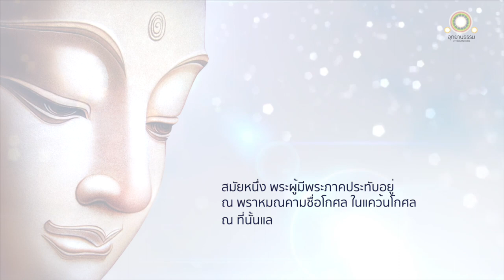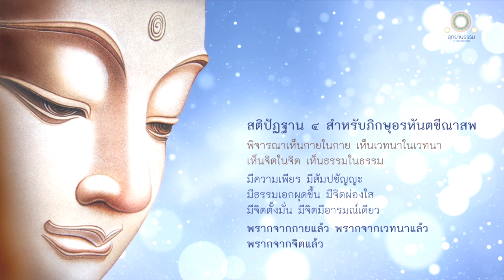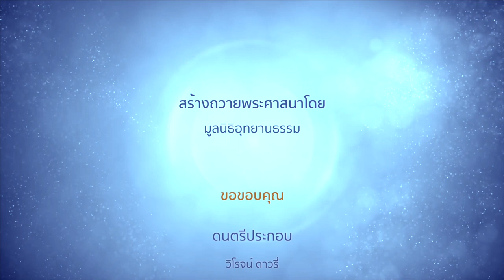กรรมฐานสำหรับผู้บวชใหม่ | สติปัฏฐาน ๔ | โกสลสูตร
กรรมฐานสำหรับภิกษุผู้บวชใหม่
โกสลสูตร

สมัยหนึ่ง พระผู้มีพระภาคประทับอยู่ ณ พราหมณคามชื่อโกศล ในแคว้นโกศล ณ ที่นั้นแล พระผู้มีพระภาคตรัสเรียกภิกษุทั้งหลาย แล้วได้ตรัสพระพุทธภาษิตนี้ว่า

ภิกษุทั้งหลายที่เป็นผู้มาใหม่ บวชยังไม่นาน เพิ่งมาสู่ธรรมวินัยนี้ เธอทั้งหลายพึงให้สมาทาน พึงให้ตั้งอยู่ พึงให้ดำรงมั่นในการเจริญสติปัฏฐาน ๔

เธอทั้งหลายจงพิจารณาเห็นกายในกายอยู่ มีความเพียร มีสัมปชัญญะ มีธรรมเอกผุดขึ้น มีจิตผ่องใส มีจิตตั้งมั่น มีจิตมีอารมณ์เดียว เพื่อรู้กายตามความเป็นจริง

จงพิจารณาเห็นเวทนาในเวทนาอยู่... เพื่อรู้เวทนาตามความเป็นจริง

จงพิจารณาเห็นจิตในจิตอยู่... เพื่อรู้จิตตามความเป็นจริง

จงพิจารณาเห็นธรรมในธรรมอยู่ มีความเพียร มีสัมปชัญญะ มีธรรมเอกผุดขึ้น มีจิตผ่องใส มีจิตตั้งมั่น มีจิตมีอารมณ์เดียว เพื่อรู้ธรรมตามความเป็นจริง

แม้ภิกษุทั้งหลายที่ยังเป็นเสขะ ยังไม่บรรลุอรหัต ปรารถนาความเกษมจากโยคะอันยอดเยี่ยม

ก็ย่อมพิจารณาเห็นกายในกายอยู่ มีความเพียร มีสัมปชัญญะมีธรรมเอกผุดขึ้น มีจิตผ่องใส มีจิตตั้งมั่น มีจิตมีอารมณ์เดียว เพื่อกำหนดรู้กาย

ย่อมพิจารณาเห็นเวทนาในเวทนาอยู่... เพื่อกำหนดรู้เวทนา

ย่อมพิจารณาเห็นจิตในจิตอยู่... เพื่อกำหนดรู้จิต

ย่อมพิจารณาเห็นธรรมในธรรมอยู่ มีความเพียร มีสัมปชัญญะ มีธรรมเอกผุดขึ้น มีจิตผ่องใส มีจิตตั้งมั่น มีจิตมีอารมณ์เดียว เพื่อกำหนดรู้ธรรม

แม้ภิกษุทั้งหลายที่เป็นอรหันตขีณาสพ อยู่จบพรหมจรรย์ทำกิจที่ควรทำเสร็จแล้ว มีประโยชน์ตนถึงแล้วโดยลำดับ สิ้นสังโยชน์ที่จะนำไปสู่ภพแล้ว หลุดพ้นแล้วเพราะรู้โดยชอบ

ก็ย่อมพิจารณาเห็นกายในกายอยู่ มีความเพียร มีสัมปชัญญะ มีธรรมเอกผุดขึ้น มีจิตผ่องใส มีจิตตั้งมั่น มีจิตมีอารมณ์เดียว พรากจากกายแล้ว

ย่อมพิจารณาเห็นเวทนาในเวทนาอยู่... พรากจากเวทนาแล้ว

ย่อมพิจารณาเห็นจิตในจิตอยู่... พรากจากจิตแล้ว

ย่อมพิจารณาเห็นธรรมในธรรมอยู่ มีความเพียร มีสัมปชัญญะ มีธรรมเอกผุดขึ้น มีจิตผ่องใส มีจิตตั้งมั่น มีจิตมีอารมณ์เดียว พรากจากธรรมแล้ว